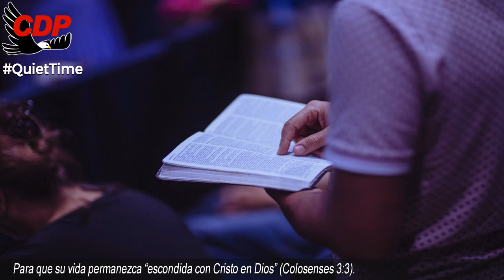Tiempo a Solas 7am EN VIVO Hermano Joseph Branham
00:05 Bienvenida Cueva del Profeta
00:12 Cita Biblíca
00:45 Cita del Mensaje de William Marriom Branham

profeta branham
hermano branham
predicas cristianas
edgardo rivera